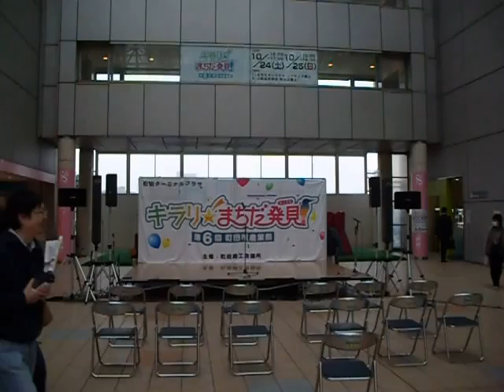ターミナルプラザ、産業展のイベント会場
09．10.24　町田市ターミナルプラザのスペース。町田市商工会議所が行う産業展のイベント会場です。横には、お茶の接待が行われるお休み処がありました。このビルの屋上が、メイン会場です。記：吉田つとむ